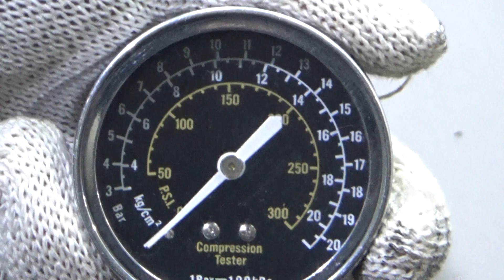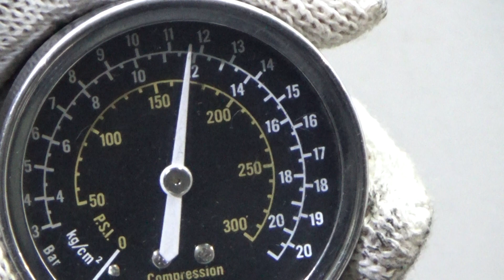Двигатель Kia для Soul 2009-2014;Cerato 2009-2013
Описание двигателя Двигатель Kia для Soul 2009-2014;Cerato 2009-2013
1.6Л. 16V 155504КМ. 2009Г. КОМПРЕССИЯ: 1Ц:11.5 2Ц:11.5 3Ц:11.5 4Ц:12 5Ц:11 G4FC ЕСТЬ ВИДЕО ЗАМЕРА КОМПРЕССИИ 170Y12BH00